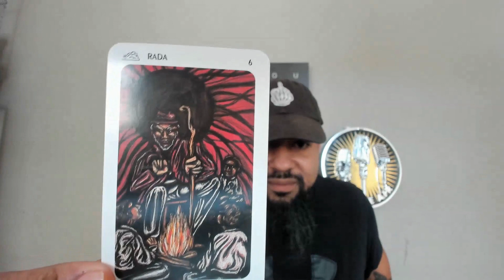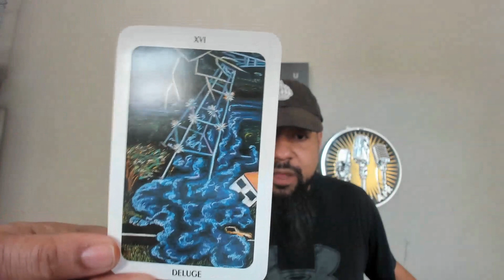Hoodoo Unleashed Tarot: Reading for FRIDAY THE 13TH 2020!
Current Reading Specials are up on the site!